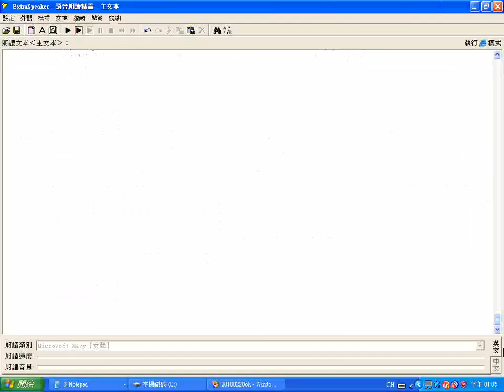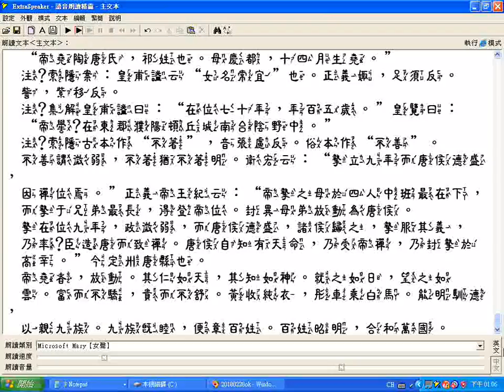_史記卷一本紀一五帝本紀02_黃帝問道於廣成子_帝堯的大德...親九族...合和萬國_p.4b-17使用中隸注音字型_部份缺字是罕用字或古體字異體字腦無法顯示_更正帝王紀雲(改為云)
20180315螢幕錄影逐字唸(未完全跟上另有破音字注音或讀音錯誤請自行改正)_64代道統明師前幾代史蹟參考備用_聲音不清晰請見諒
附錄:筆者因長期未上班無收入，加以將進入老年又有八十多歲母親在加護病房，以後還有得照顧，所以暫時將影片允許有廣告，期望有一些經濟補助，請道親前賢們、各界網友們諒解(過程有審查，也不一定會通過，目前規定只要頻道過去 12 個月的觀看時間達 4,000 小時且擁有 1,000 名以上的訂閱者，即符合接受審查的資格。1月18日得知累積的觀看時數3,180，3月5日得知訂閱人數548)。附贈厚禮(人類大福音)學佛參考資源大辭典匯集--道場，講師的最佳助手fo-dic(all_in_one_but_no-sale).rar